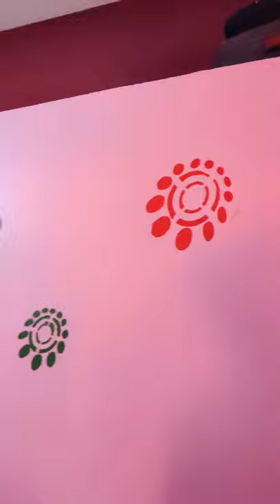the stencil painting